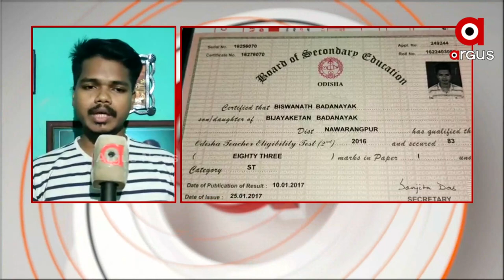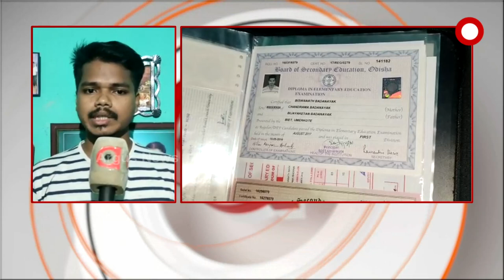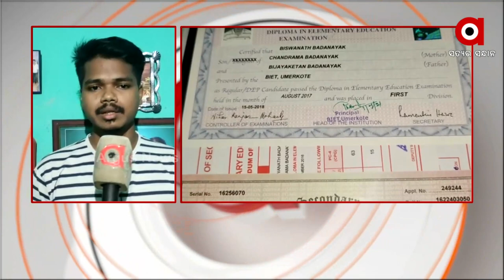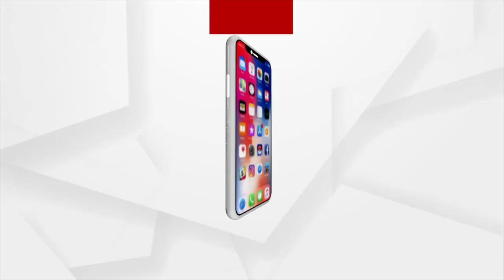Jobless Brilliant Student Offers to Sell his Qualification Certificates on Social Media